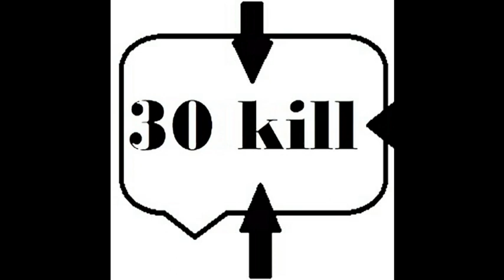superheroine helena skin bikini beach very cute doa5